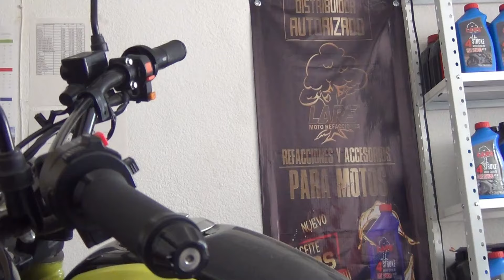541 ITALIKA DM-200 COMO CALIBRAR PUNTERIAS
SUBSCRIBETE /LIKE /COMPARTE
CONTACTANOS
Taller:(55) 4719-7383